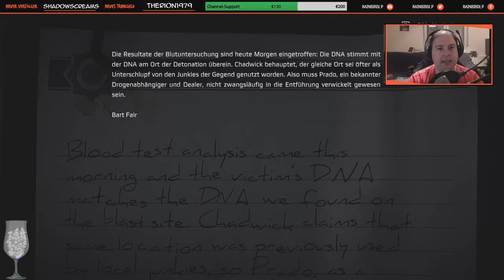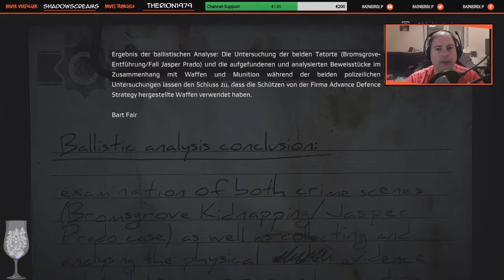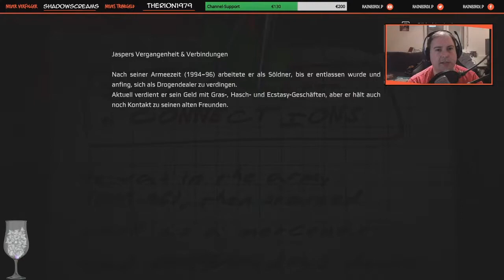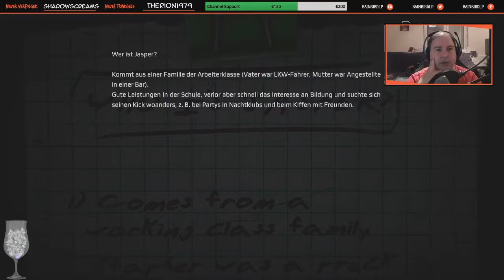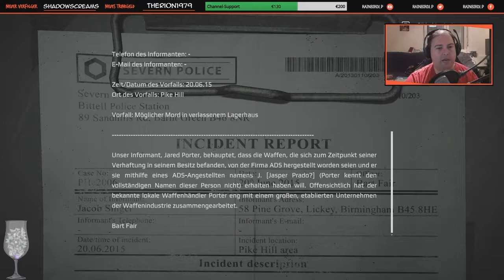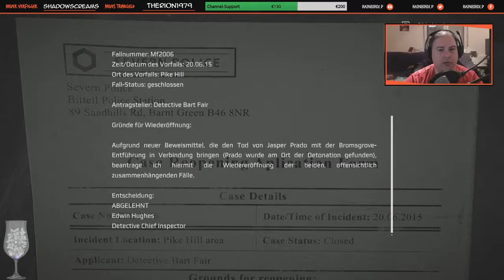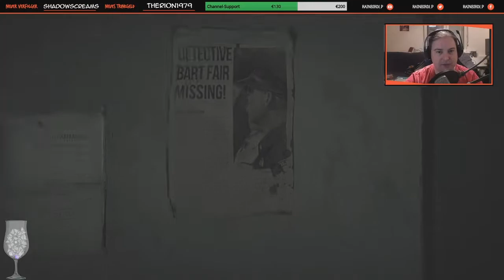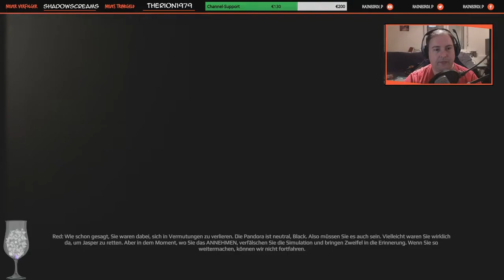Get Even #008 - Es ist zu spät - Let's Play Get Even Deutsch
Achtung! Es handelt sich bei diesem Let's Play um einen Streammitschnitt. Daher gibt es Interaktionen mit dem Chat, eventuelle Alerts und sonstiges!

✰ Let's Play Get Even deutsch ✰
Kommentiertes Gameplay von Rainbird (2017) // Streammitschnitt